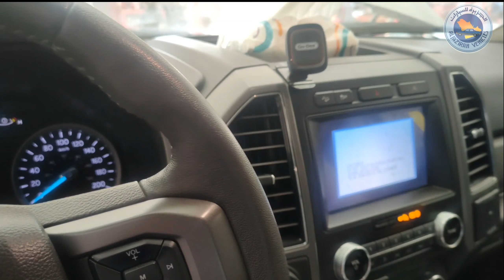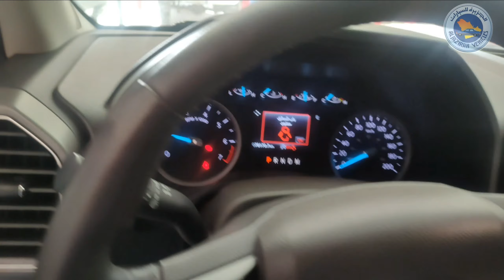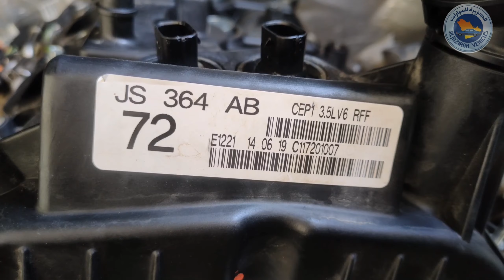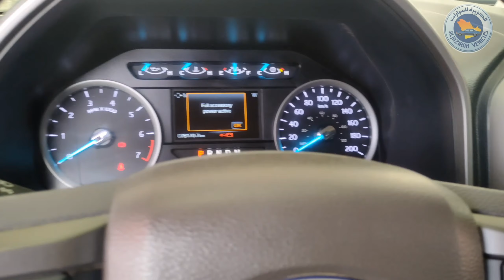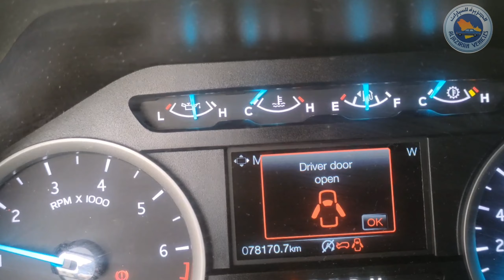FORD EXPEDITION ENGINE COLD START ISSUE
Engine Noise When Starting